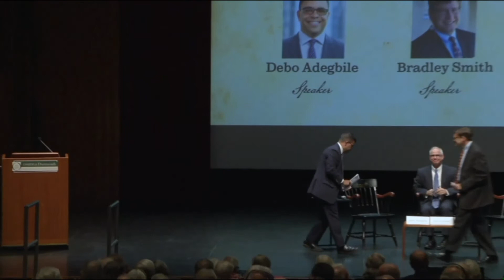OSHER - Voting Rights - Debo Adegbile and Bradley Smith